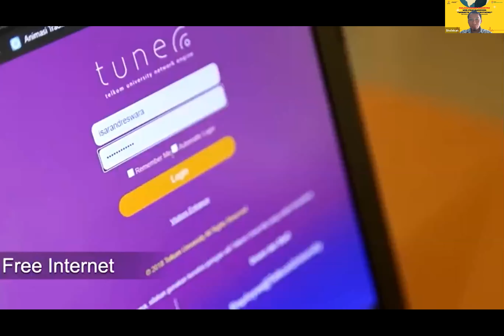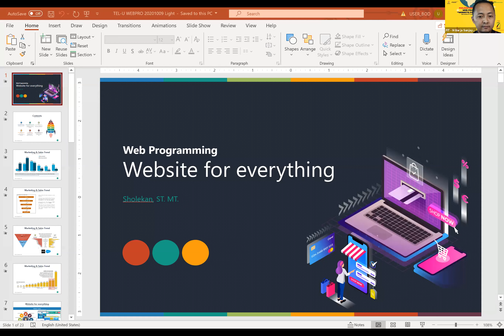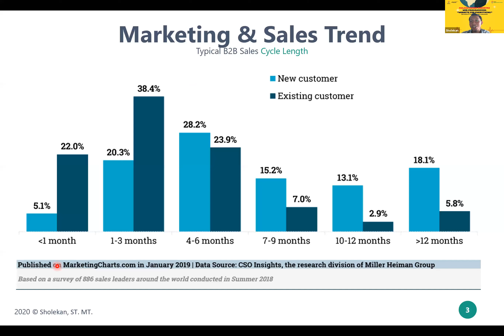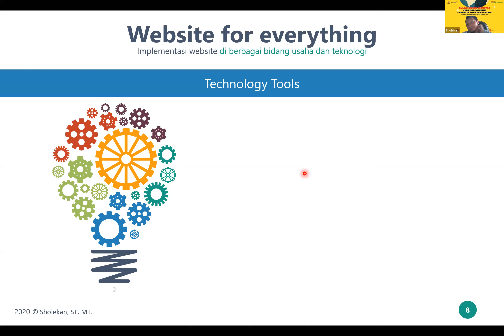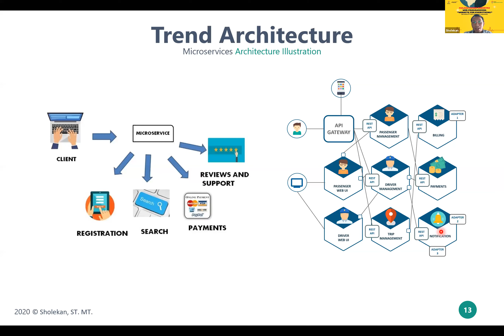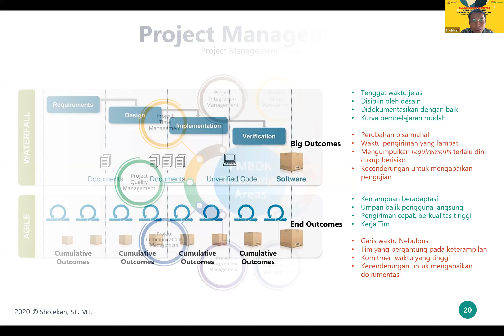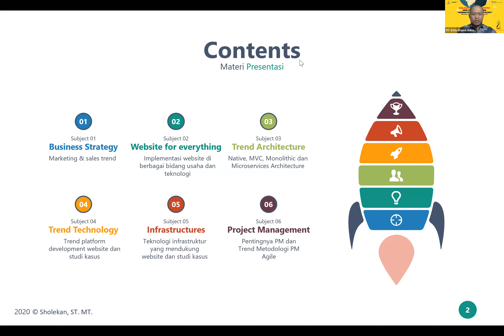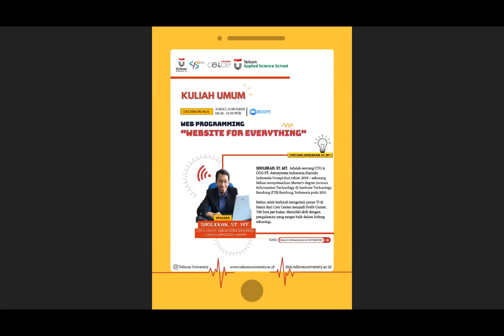Kuliah Dosen Industri Web Site Programming "Website For Everything"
Berisi link rekaman kuliah Industri oleh Bpk Sholekan, S.T., M.T. dari PT Aero System Indonesia (Garuda Indonesia Group) pada Hari Jumat, 9 Oktober 2020 pukul 08:30 s/d 11:30 WIB.